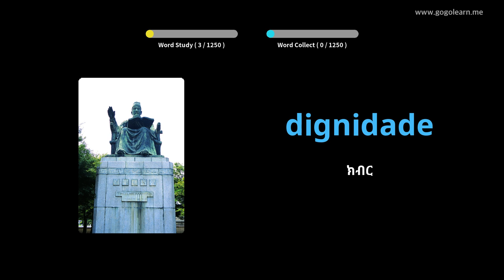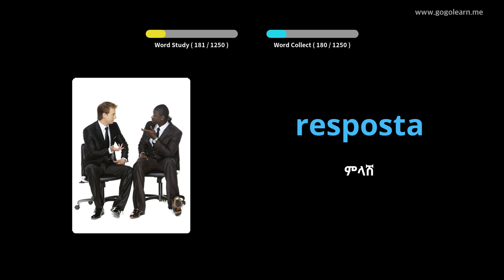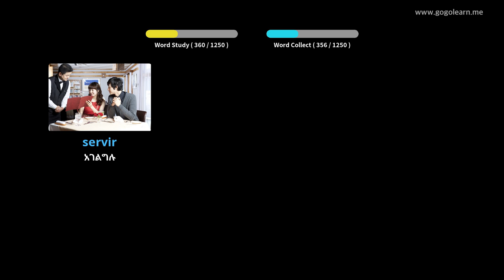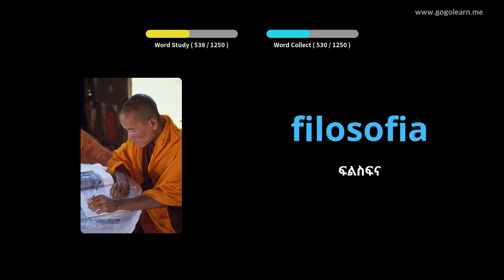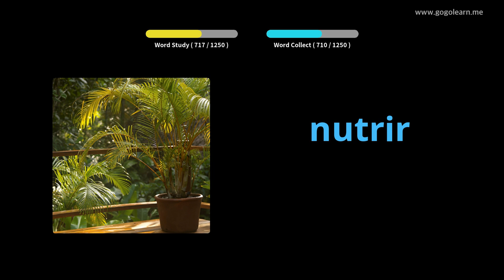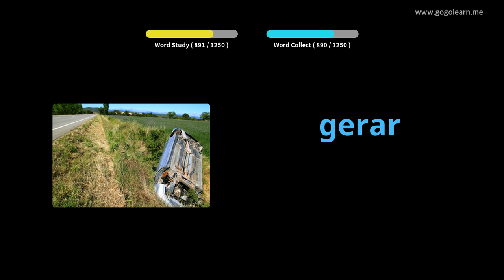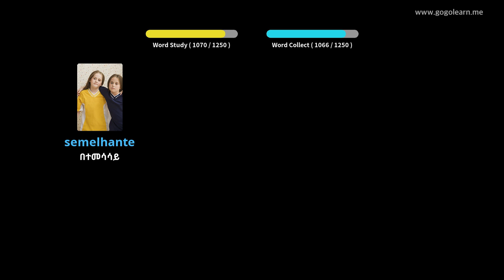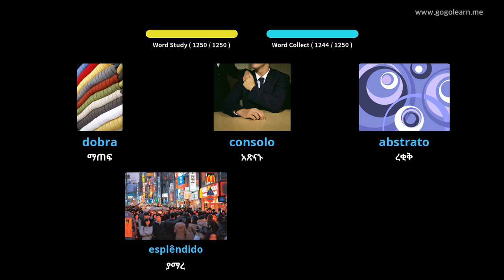የፖርቹጋል ቋንቋ መዝገበ ቃላት ተማሪ | Golearn